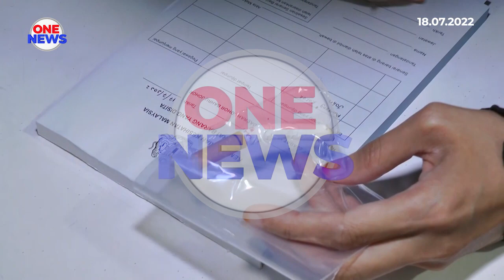Pelanggan restoran merokok di dalam premis, JKNJ keluarkan 62 notis kompaun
Jabatan Kesihatan Negeri Johor (JKNJ) mengeluarkan 62 notis kompaun, bernilai RM15,500, terhadap pelanggan restoran kerana merokok di dalam premis di seluruh Johor, semalam.

Ia menerusi operasi bersepadu melibatkan Polis Diraja Malaysia, Kementerian Perdagangan Dalam Negeri dan Hal Ehwal Pengguna serta Jabatan Kastam Diraja Malaysia.

Pengarah Kesihatan Johor, Datuk Dr Aman Rabu berkata, 28 notis atas kesalahan menjual atau menawarkan jualan rokok di bawah harga minimum.

Tujuh lagi notis atas kesalahan menjual atau menawarkan jualan hasil tembakau dengan harga runcit tidak diluluskan.

Tindakan mengikut Peraturan 11 (1) (D) Peraturan - Peraturan Kawalan Hasil Tembakau 2004, Peraturan Lapan C (1) dan Peraturan Lapan A (5A) peraturan yang sama.

Beliau menyertai operasi di beberapa premis sekitar Taman Sentosa, Johor Bahru.